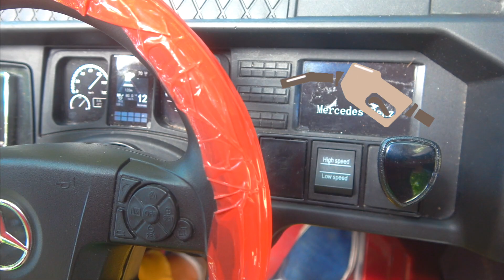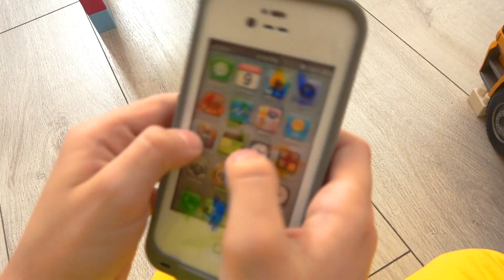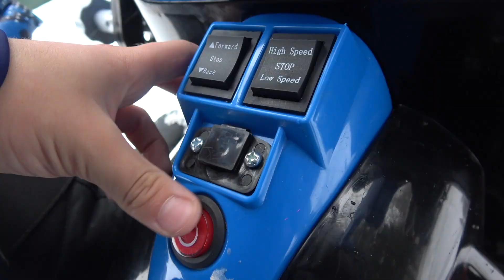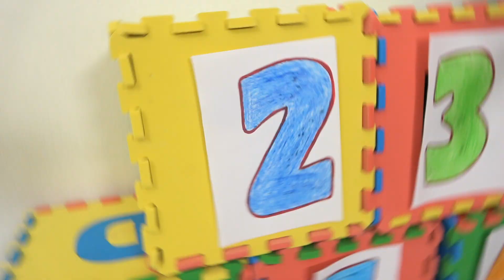Kid plays with toys, ride on car and catches a thief in a police car Collection videos for kids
Baby Andrey plays with new toys and rides on toy cars with power wheels. The thief took the wheel from the car and the kid, like a policeman, catches it and teaches the rules of behavior for children. New Collection videos for kids